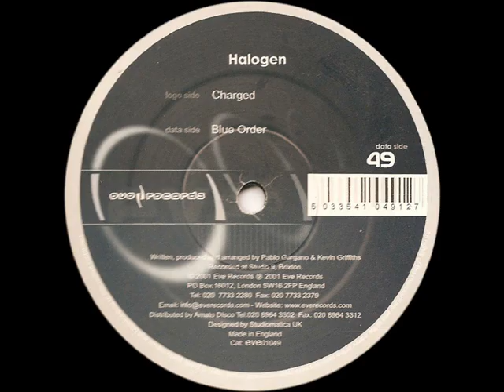Halogen - Charged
Halogen - Charged (Eve Records) (EVE 01049) Written & Produced by Pablo Gargano & Kevin Griffiths ,Progressive House ,2001